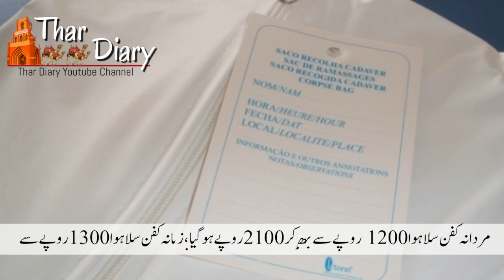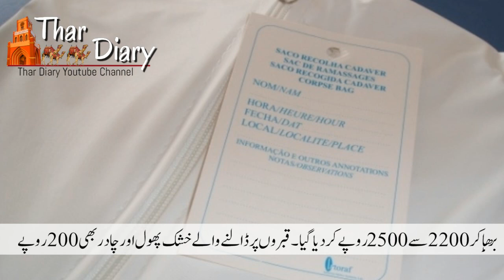کفن” کی قیمتوں میں بھی اضافہ ہوگیا ہے#Covid_19